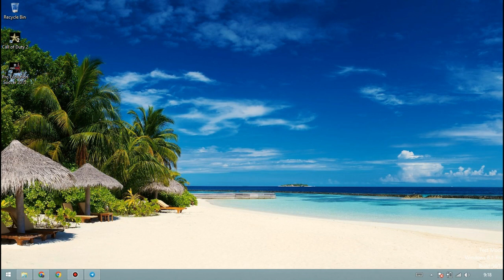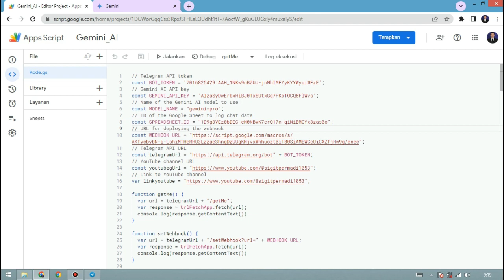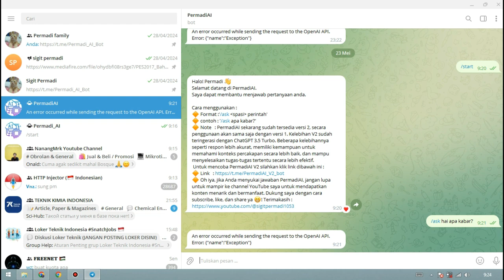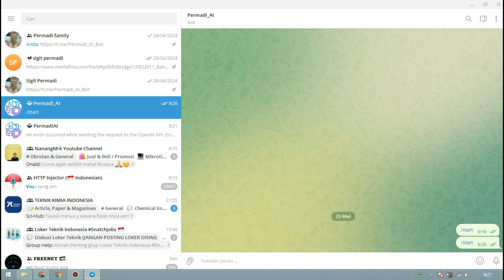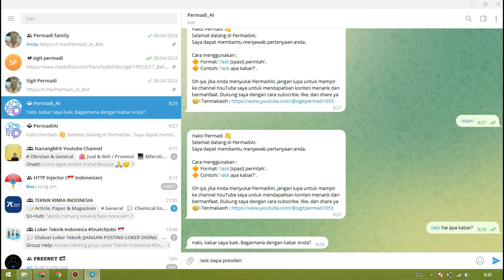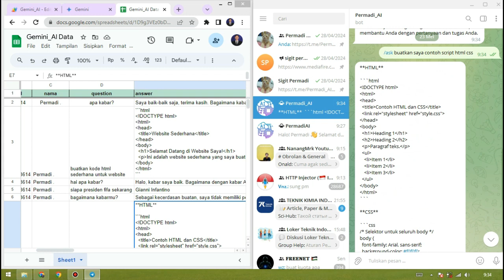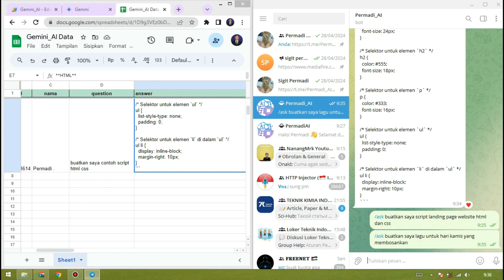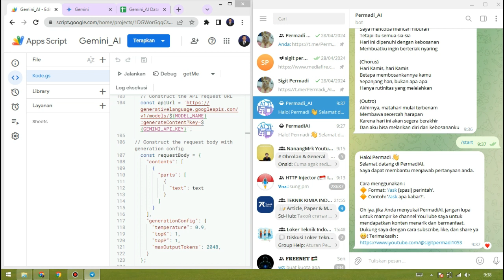Review Bot Telegram Terintegrasi degan Gemini Ai dan Chat GPT | Permadi AI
Hallo semua.
Pada kesempatan ini saya akan mereview bot telegram Ai yang saya buat, bot ini terintegrasi dengan Gemini AI.
Semoga bermanfaat.